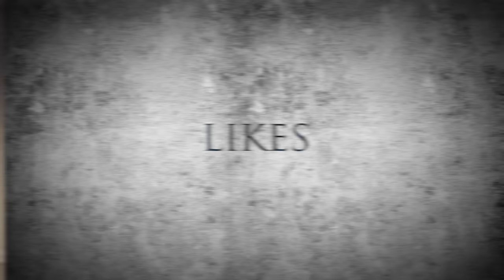Grave Encounters 2 (2012) - Movie Review | Haunting of the Paranormally Possessed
We review the movie Grave Encounters 2 directed by  John Poliquin and starring Richard Harmon, Dylan Playfair, and Stephanie Bennett.

Synopsis

A film student who is obsessed with the movie Grave Encounters sets out with his friends to visit the psychiatric hospital depicted in the original film.

Panasonic GH4
Panasonic 12-35mm
Rode NTG-2 Shotgun Mic
Zoom H4N Recorder
Manfrotto Fluid Head
Manfrotto Tripod Legs
Fancier Studio Lighting Kit
Cowboy Studio Umbrella Lights
SanDisk Extreme Memory Cards

Additional Gear
Manfrotto MVM500A Monopod
Rode Video Mic Pro
Olympus 25mm (Micro 4/3)
Panasonic G7